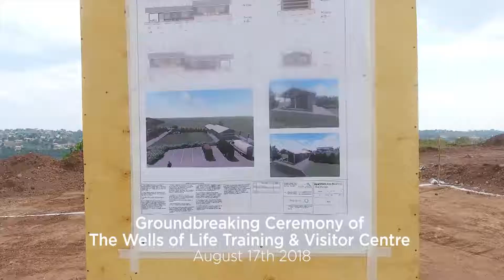Wells of Life - August 2018 Visit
The Wells of Life team visits our wells and celebrates at our groundbreaking ceremony